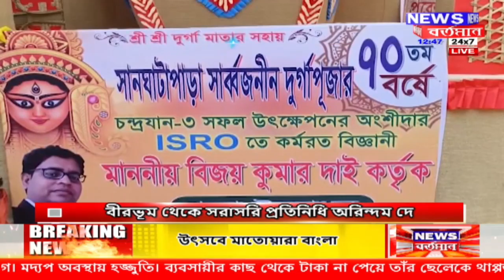বীরভূম--৭০ বছরে সানঘাটাপাড়া সার্বজনীন দুর্গাপুজো